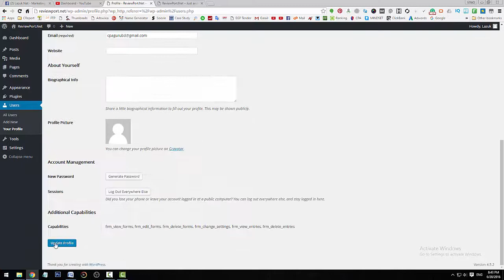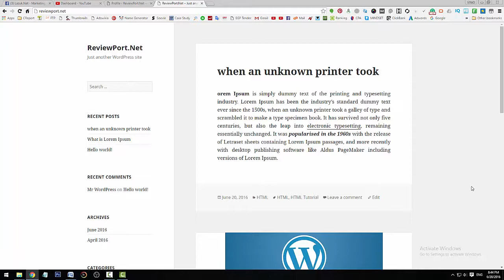How to Remove the WordPress Admin Toolbar From Your WordPress | Lazuk Hasan